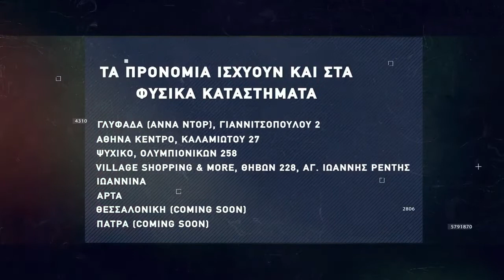Basketaki Summer League - Lazers Vs Pressof (22/05/2022)